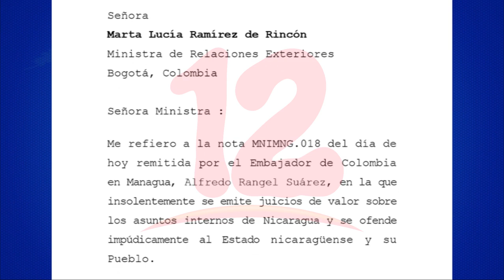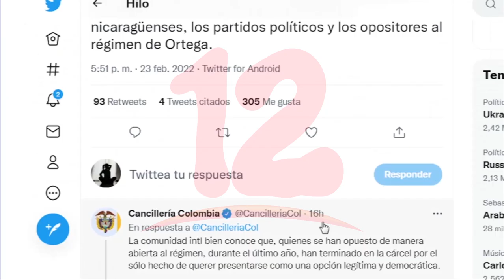Gobierno expulsa a embajador de Colombia en Nicaragua y protesta contra España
Noticias12Nicaragua A través del ministerio de Relaciones Exteriores, Nicaragua acusa a embajador colombiano de emitir "insolentemente" juicios de valor sobre los asuntos internos de Nicaragua y lo expulsan asi mismo protesta contra España.